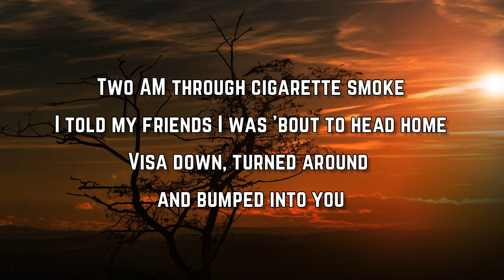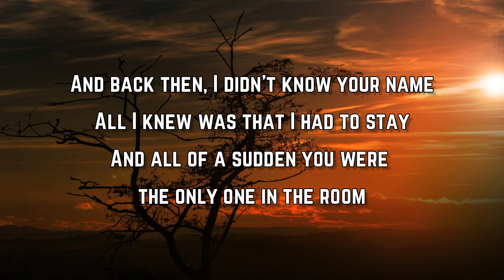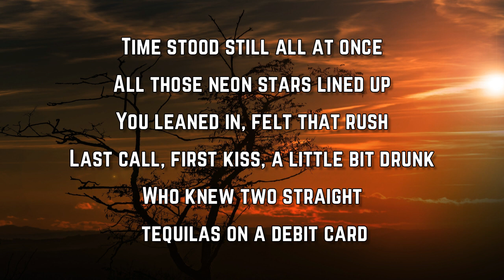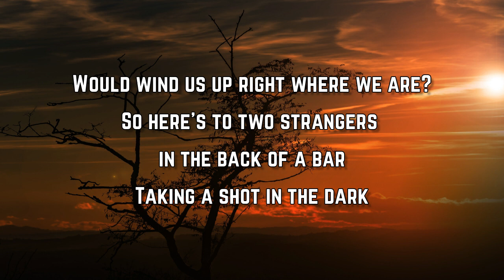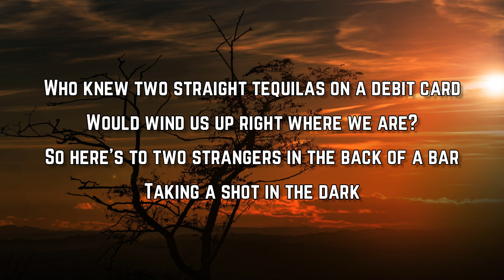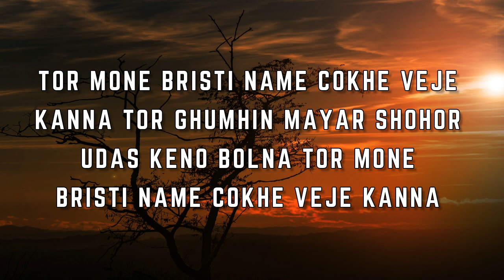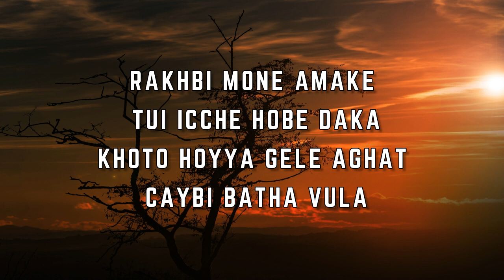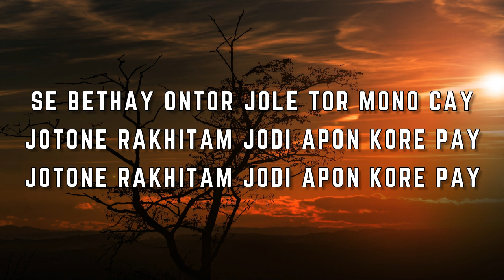Ashley Cooke - shot in the dark (Lyrics)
shot in the dark Lyrics:

Two AM through cigarette smoke
I told my friends I was 'bout to head home
Visa down, turned around and bumped into you
And back then, I didn't know your name
All I knew was that I had to stay
And all of a sudden you were the only one in the room

Time stood still all at once
All those neon stars lined up
You leaned in, felt that rush
Last call, first kiss, a little bit drunk
Who knew two straight tequilas on a debit card
Would wind us up right where we are?
So here's to two strangers in the back of a bar
Taking a shot in the dark

A fifty-fifty it wouldn't work out
We took a chance and look at us now
Let's throw one back for old time's sake
Feels like yesterday

Who'd have thought a down-town Saturday'd
Turn to the rest of my life?
Yeah, I guess sometimes good things
Do happen after midnight